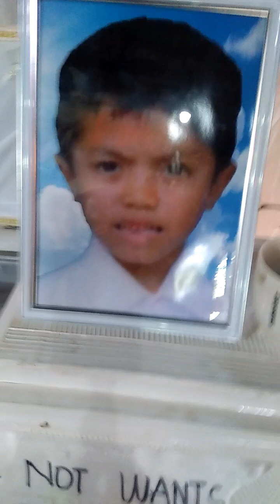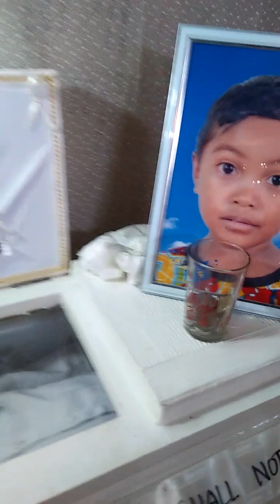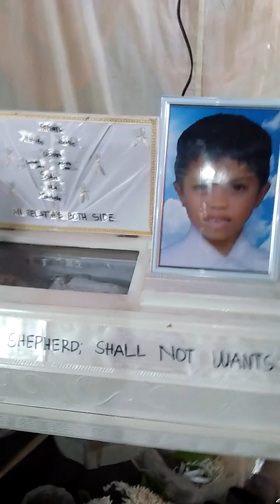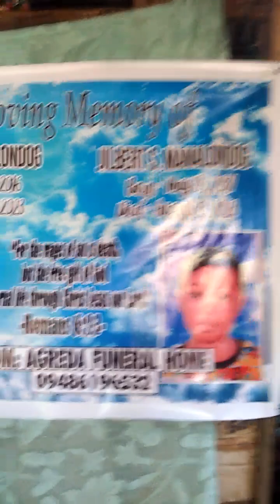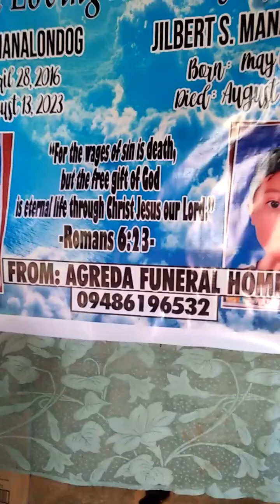KALUOY SA DUHA KA MANAG-SUON NANGAMATAY KAY NALUMOS SA IRRAGATION KANAL😪😓😭😭😭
Kaluoy sa duha Ka mga bata nga pulos mga igsoon na ngamatay Kay nangalumos sa irrigation canal sa P-9A Brgy. North Pob. Maramag, Bukidnon. Mga pangalan sa mga bata nga nangalumos mao Sila si:
#1.Joebert S. Manalondong 7 Yrs. old
  Born : April 28, 2016
+Died : August 13, 2023 (Sun.)
#2.Jilbert S. Manalondong 6 Yrs. old
 Born : May 9, 2017
Si kinsa katung mga malumo ang kasing-kasing ug andam mutabang, palihog pke abot ang inyung tabang direkta sa tagtungod pina-agi sa ilahang GCASH # 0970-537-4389 c/o Ms. Sheryl Manalondong - Igsoon sa Amahan sa mga Bata.